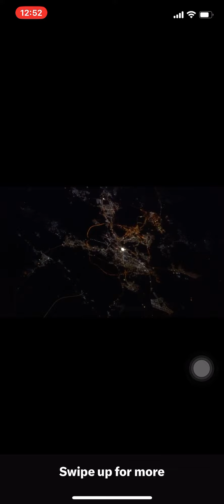🇸🇦 Saudi Arabia's cities Madina and Makkah as viewed from the International Space Station.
Emirati astronaut Sultan Al-Neyadi shared a video of  🇸🇦 Saudi Arabia's cities Madina, Jeddah and Makkah  as viewed from the International Space Station.